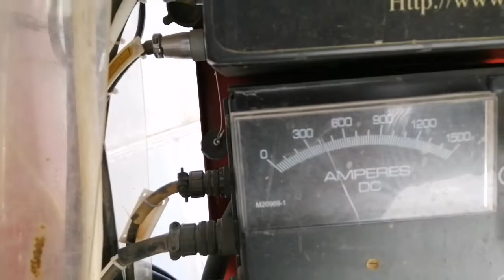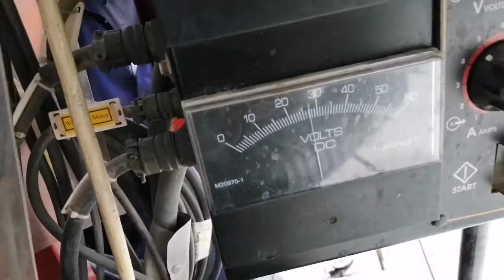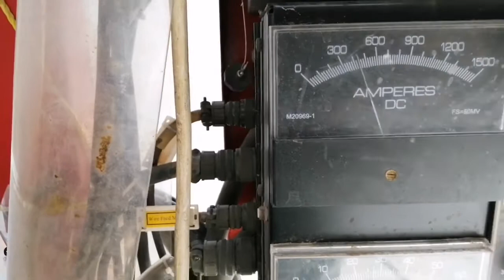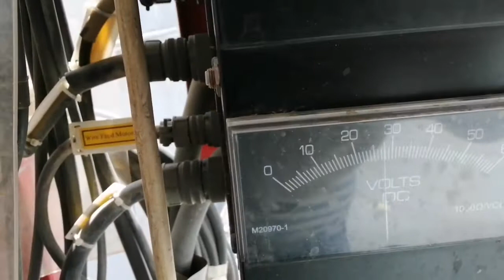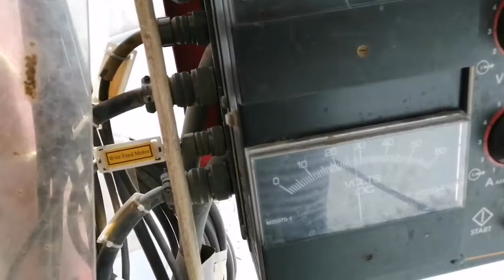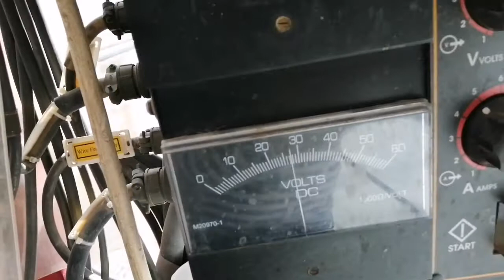Cupping AGW-automatic welding first course horizontal